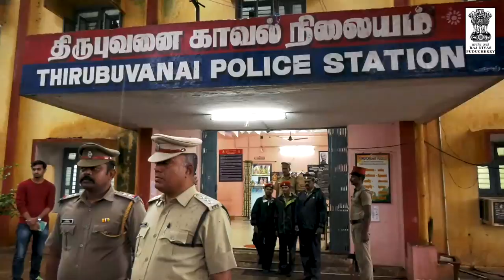Dr. Kiran Bedi checks flood prone areas of the city| Weekend Round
Incessant heavy rain continues to lash Puducherry and its suburbs for the second day on Sunday disrupting normal life in the union territory. On the 240th weekend morning round, Dr. Kiran Bedi and Team Raj Nivas visited the flood-prone low lying areas, an outlying police station, irrigation channels and ponds around the city. Watch the video of the visit here.